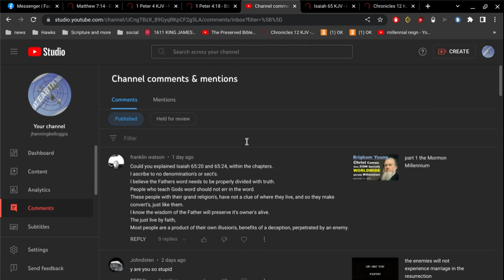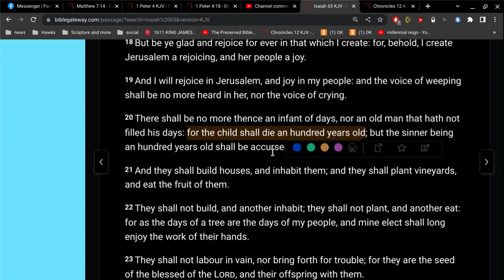Isaiah 65:20 explained a little better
for the child (saved person) shall die an hundred years old;
but the sinner (unsaved person) being an hundred years old shall be accursed.